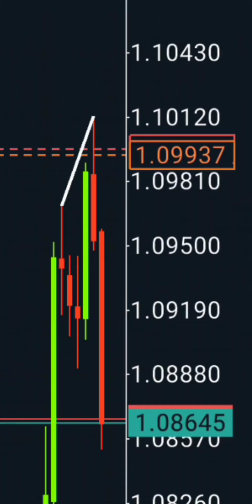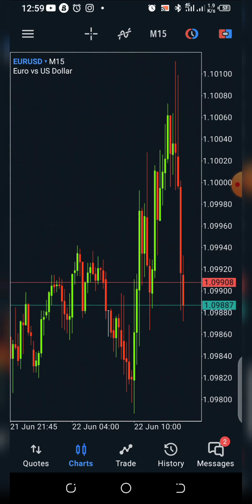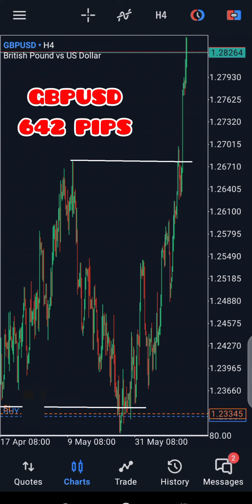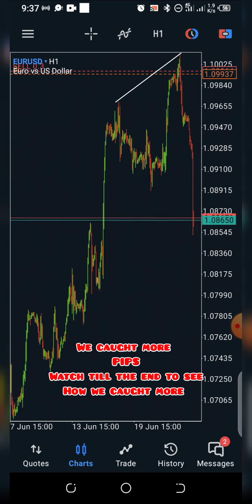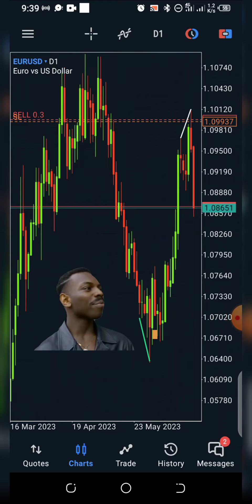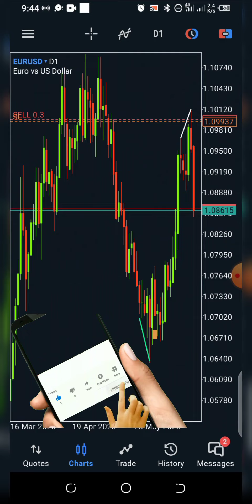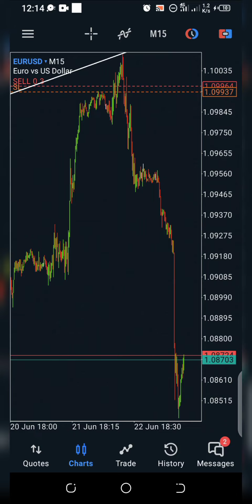Anytime You See This Candle, Just Enter Your Trade On A Sniper Mode | Best Forex Trading Strategy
*Forex-To-Wealth Mentorship*

"Are you tired of endless hours spent analyzing charts and losing money in the Forex market? Look no further! Our Liquidity Trading Strategy is here to revolutionize the way you trade. All you need is your phone. Phone Trading Strategy that will change your game forever.

By harnessing the power of market liquidity, we've created a system (phone trading strategy) that consistently generates profitable trades. Say goodbye to the guesswork and hello to confident, informed decisions.

Join our team of successful traders and gain the knowledge you need to succeed. Watch the video now to discover the key to unlocking your financial potential in the Forex market with our Liquidity Trading Strategy."

Understanding Trading patterns, principles, liquidity levels are major factors to consider for successful trading... Watch the video for more understanding...

I mean,
"Are you ready to ignite your financial future? Join us as we delve into the explosive world of trading and discover the secrets to massive profits. "Unlock the secrets of explosive profits with our deep dive into the thrilling world of powerful trading. We'll show you how to master liquidity pool strategies and transform your small forex account into a thriving trading empire even by passing your Prop Firms challenge with ease. Get ready for an adrenaline-fueled journey as we reveal the tricks of the trade and guide you to financial success. Trading strategy for Boom and Crash, volatility pairs and all indices pairs. Say goodbye to boring trading strategies and hello to an exciting journey filled with growth and opportunity. Get ready for a rollercoaster ride as we show you the path to financial success in forex, Nasdaq, indices and crypto trading. You will learn the trading principles to pass your Prop Firm Account with ease. We don't trade anything less than 100 PIPS.

 Incase you're not using my first trading strategy, please check my previous videos.

Register with my BROKER IN WHICH  I TRADE CURRENCY. $5 MINIMUM DEPOSIT AVAILABLE WITH A VERY GOOD SPREAD.

We're kicking Off to raising kingdom Financer through forex trading  IN THE NAME OF
JESUS CHRIST..

SPIRITUAL INVESTMENTS🍽📖📚🙏
If you want to grow spiritually, if you're a Christian or you want to become 1,

¶Do you want to give your life to Christ or you want to stay committed to Him?

¶ Do you want to read and study the bible cover to cover within a month or weeks and also to develop a Reading habit?

¶ Do you love to be devoted to fasting and become a fasting giant?

¶ Do you want to be devoted to prayer as to develop an addicted prayer life?

¶ Do you need a follow up on your Spiritual activities to enable  your consistency?

¶ Do you want to build up yourself spiritually and in Intimacy with the Holy Spirit?

SPIRITUAL INVESTMENTS🍽📖📚🙏 platform is just created for you.
Join and stay calm as Holy Spirit walk us through these activities.